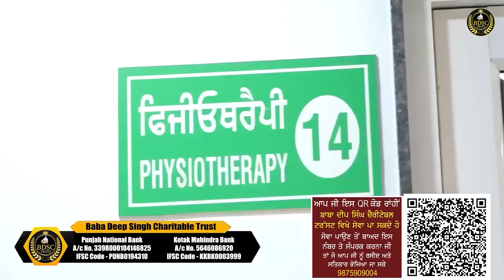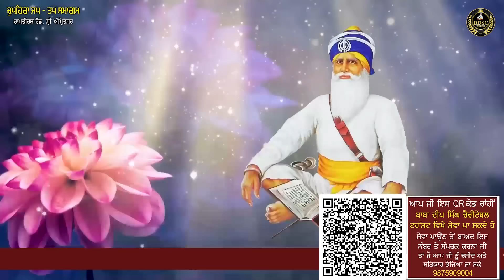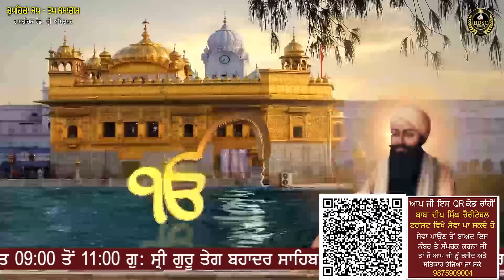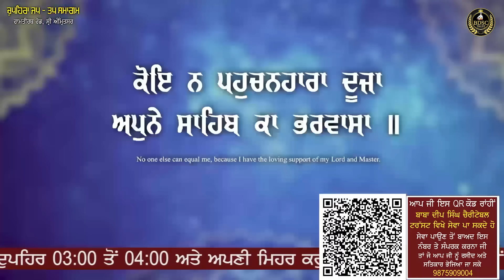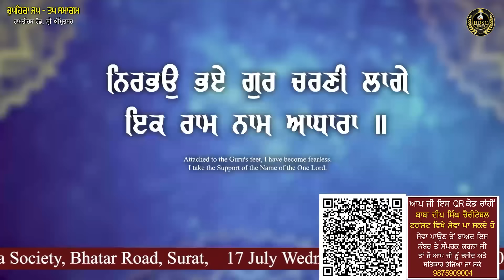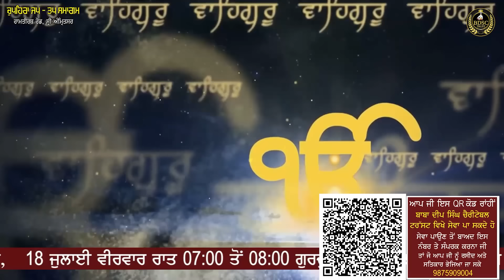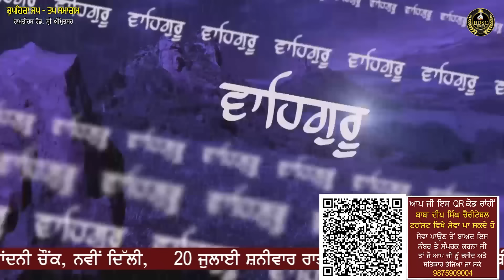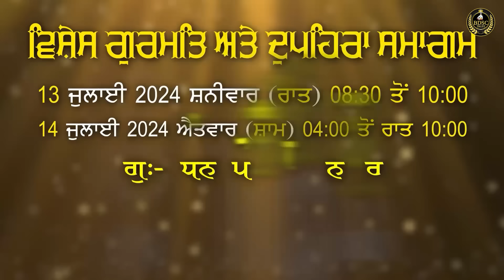Vaddi Vadyai Achraj Shobha | Chupehra Samagam | Bhai Amandeep Singh Ji Bibi Kaulan Ji Wale 10/07/24